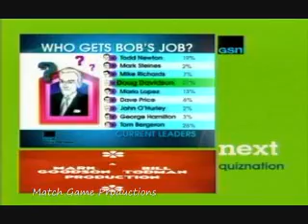Tattletales (Bob Barker Hosts) (1976)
Bert and Anne Convy, Jack and Doe Narz, and Richard Dawson/Jody Donovan